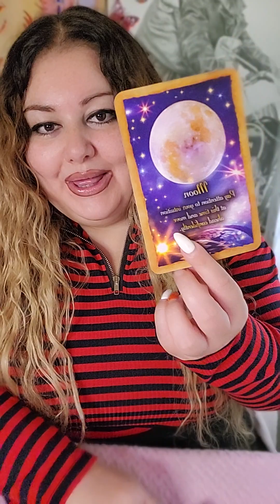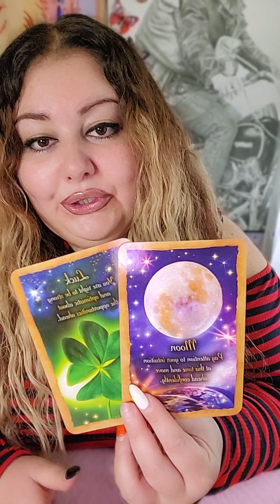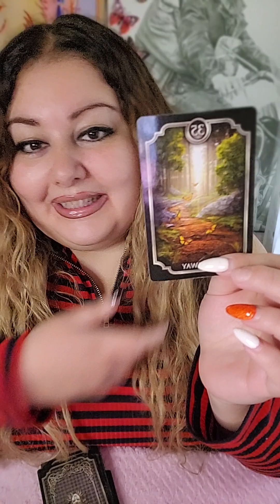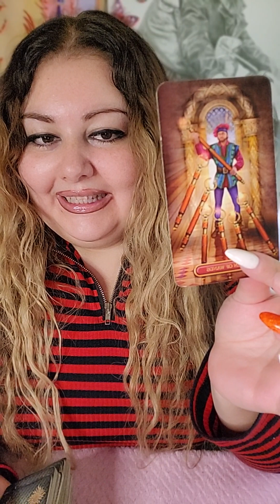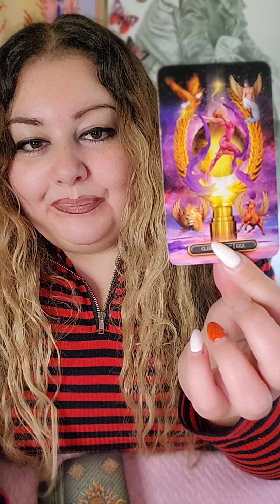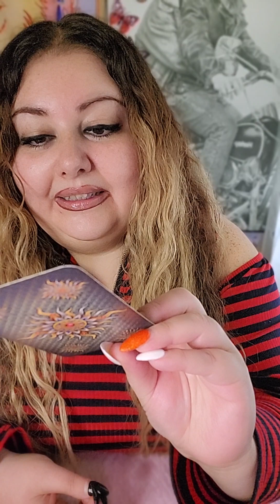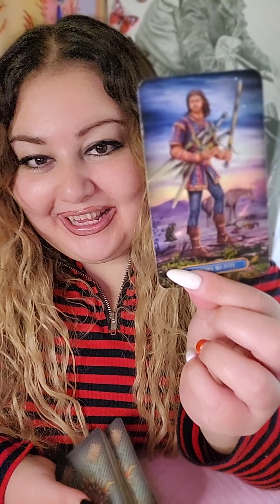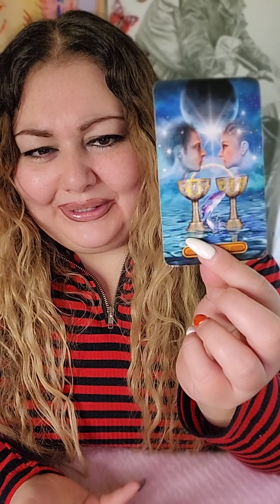LIBRA ♎️❤️ BIG TIME SURPRISE YOU DIDN'T SEE COMING!! WOW! 🤩🤩🤩🌏